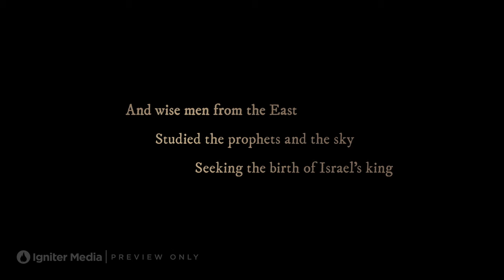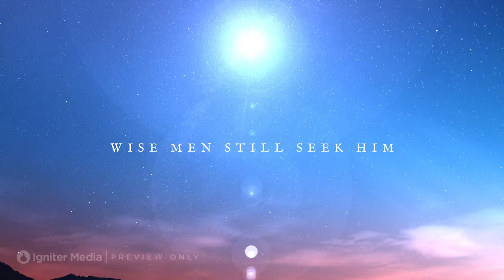Wise Men Still Seek Him | Igniter Media | Christmas Church Video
Download this Christmas church video & corresponding design collection for free with a 30-day trial and also grab the coordinating church graphics to use for your Christmas services:

In a culture and age where following Jesus is considered foolish by many, use this Christmas church video as a reminder that those who seek, find, and it's always been the wise who seek what matters most.

Thanks for checking out the Igniter YouTube Channel!

If you’re reading this, chances are, you may be a church leader—with more than enough on your plate—with too much stress and too little time—looking for creative resources to help.